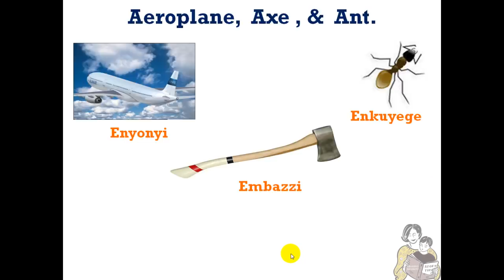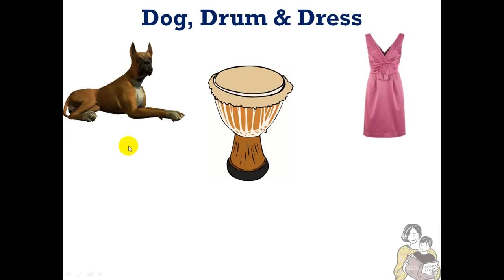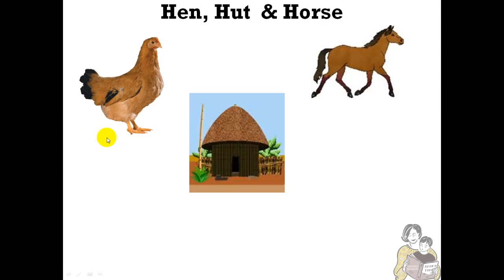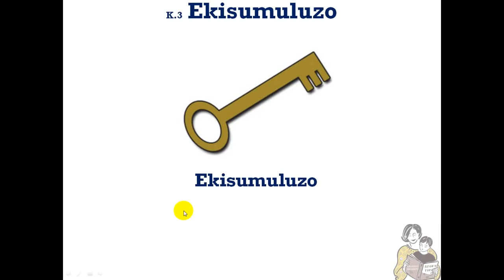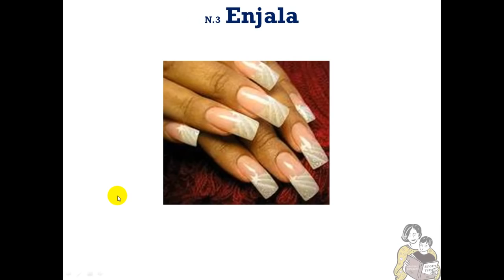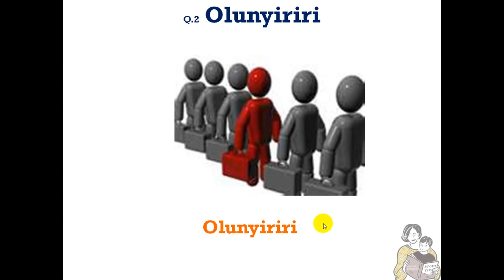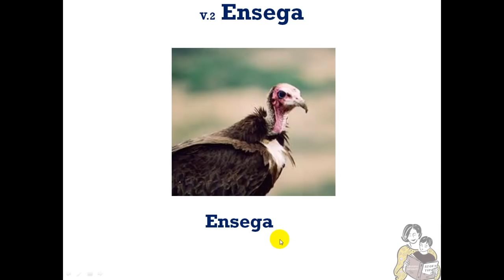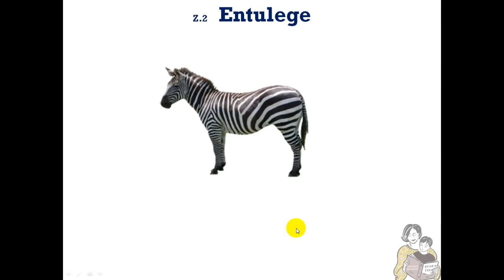eLuganda Learning alphabets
eLuganda Learning series  learning luganda language  alphabets